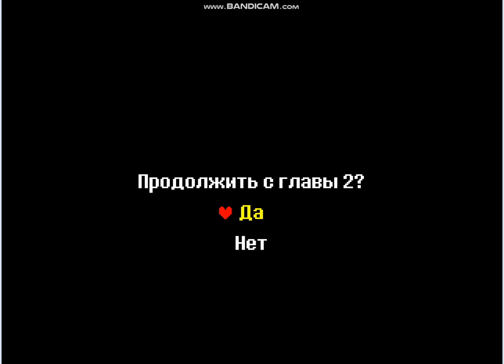Битва с Джевилом Deltarune chapter 1